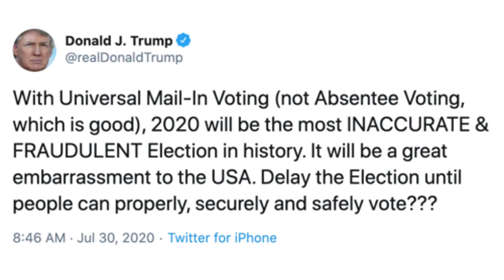Trumps rivals tie him to Republican election losses ahead of debate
Trump's rivals tie him to Republican election losses ahead of debate
MIAMI - Donald Trump's rivals for the Republican presidential nomination tried to tie him to the party's disappointing showing in a string of local elections as they prepared to face off on Wednesday in the third Republican debate.

Trump's rivals seized on a series of Republican defeats in state elections on Tuesday night to make the case that the party needed new leadership - with some outright blaming Trump for the poor results - as they assembled in Miami.

Frontrunner Trump is skipping Wednesday's debate, as he did the first two, and will hold a rival event close by.

An intensifying rivalry between Florida Governor Ron DeSantis and former South Carolina Governor Nikki Haley could dominate the debate as the two presidential hopefuls seek to present themselves as their party's best alternative to Trump.

Ms Haley, 51, in third place nationally, has grown stronger as she seeks to dislodge Mr DeSantis, 45, from his distant second place.

The debate, in Miami, begins at 8pm ET (9am on Thursday, Singapore time).

With the first Republican state nominating contest in Iowa little more than two months away, Trump's rivals are running out of time to halt his march towards becoming the party's White House standard-bearer once again next year.

On Tuesday, Democrats and abortion rights advocates notched a string of electoral victories, including in Kentucky, Ohio and Virginia.

In Kentucky, a Republican who was endorsed by Trump handily lost the governor's race on Tuesday, in a contest many had predicted would be close.

Mr DeSantis has previously blamed Trump for disappointing election results in last year's midterm congressional elections.

Mr DeSantis' campaign said in a statement: "Last night's disappointing results show why Republicans need a winner to lead the future of the party."

Ms Haley sounded a similar note: "After Republicans suffered big losses in the 2022 midterms, the pattern continues one year later."